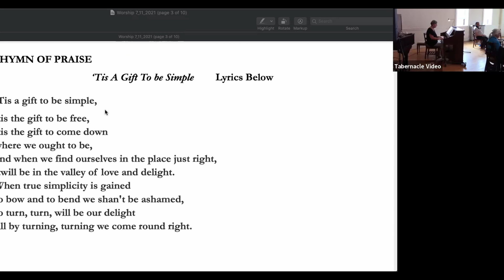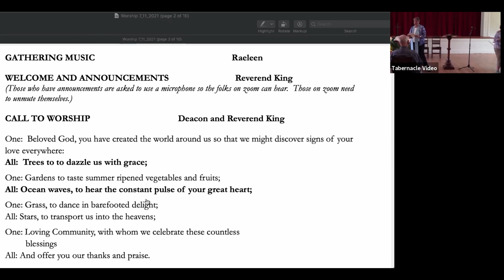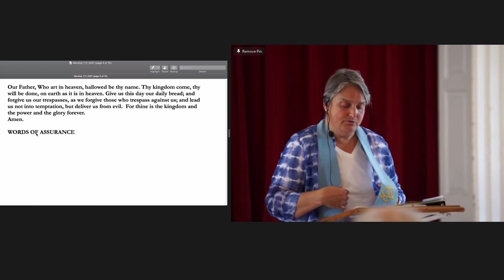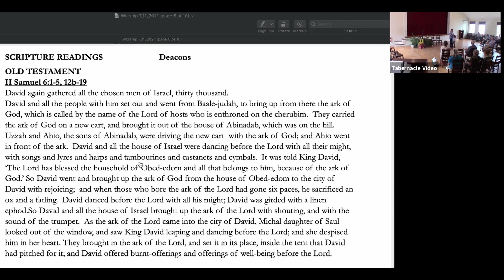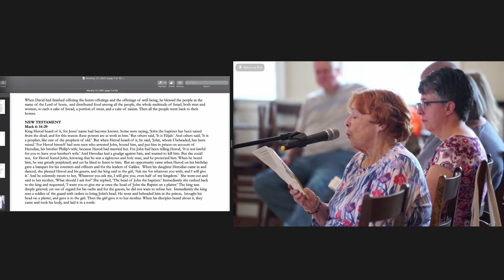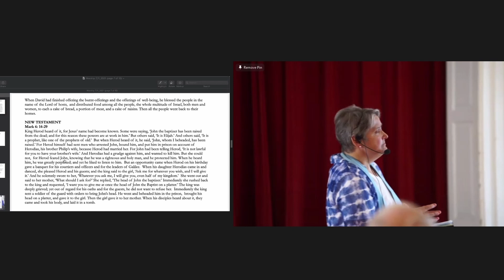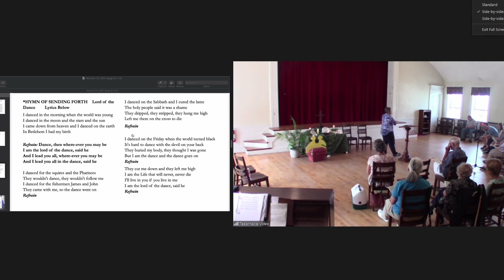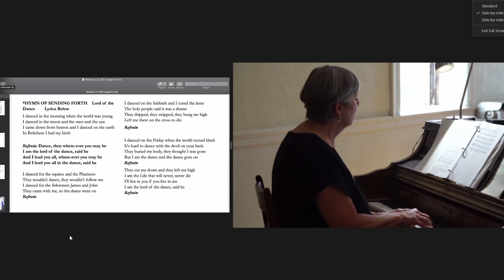Seventh Sunday after Pentecost -- 11 July 2021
Come worship with us every Sunday morning at 10 AM
50 Washington St., Salem, MA